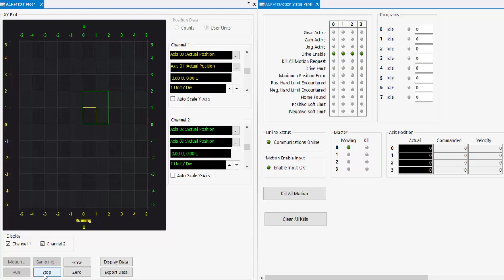PMM #21 - Scopes - XY Plot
Added in PMM 2.2 (July '21 release)
Graph one parameter as X axis, another as Y axis
Two channels, allowing two simultaneous graphing such as XY and ZA (default axis names)
No audio